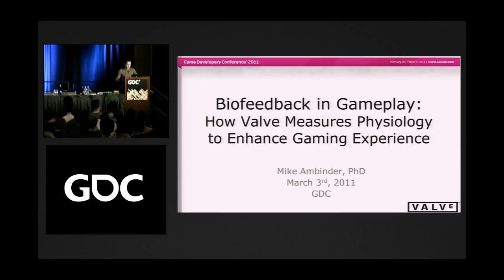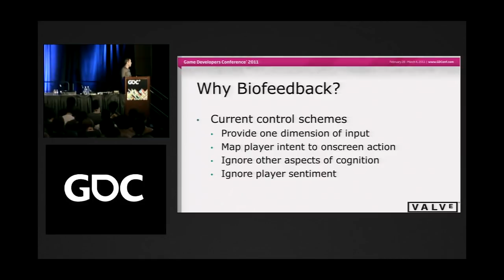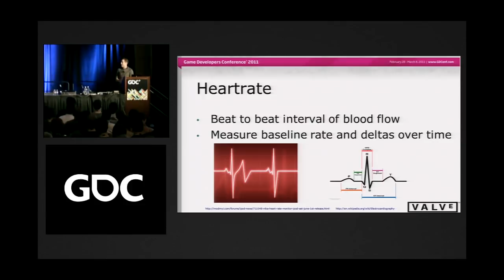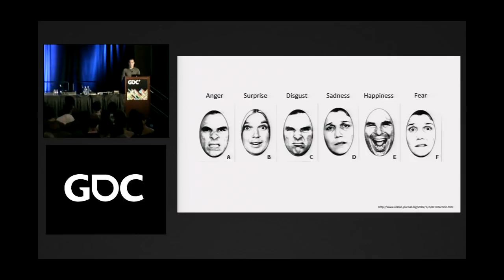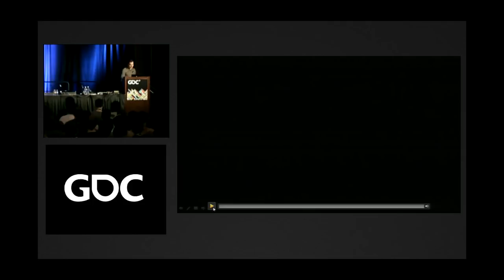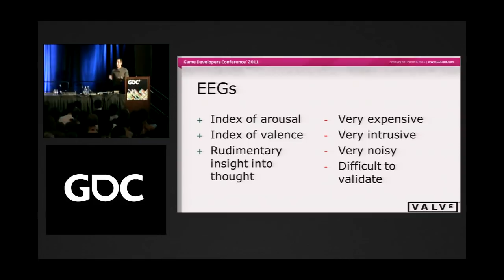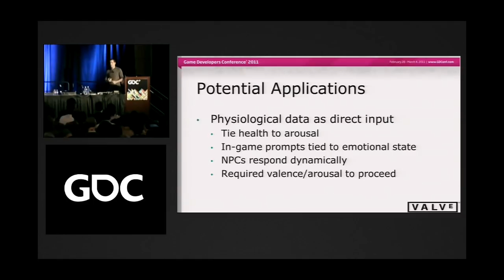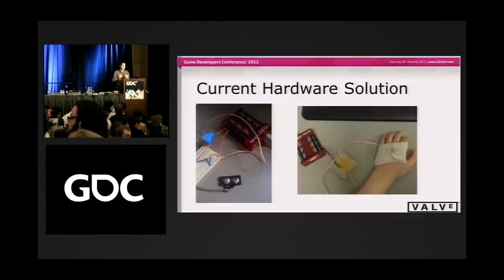Biofeedback in Gameplay: How Valve Measures Physiology to Enhance Gaming Experience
In this 2011 GDC talk, Valve's Mike Ambinder explores how the company is making use of biofeedback - the measuremnet, display, analysi,s modification, manipulation, and response of psychological signals to both explore new avenues of gameplay and improve in-house playtesting processes.